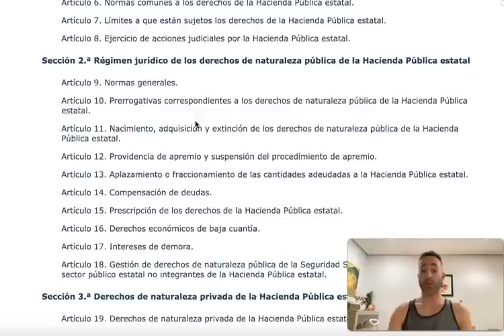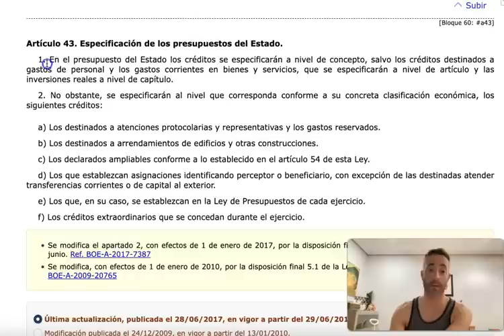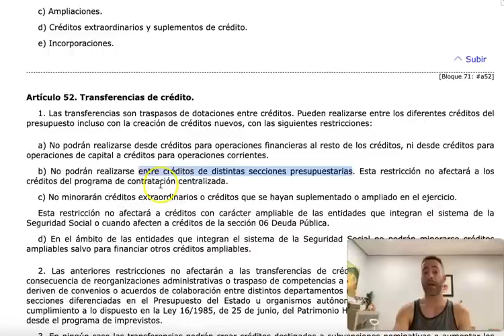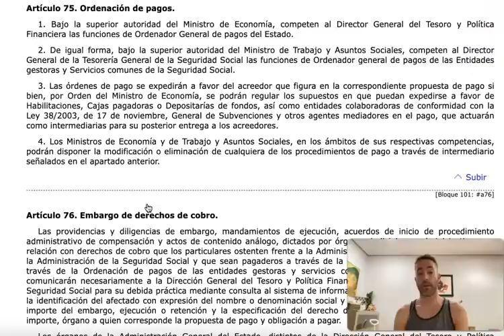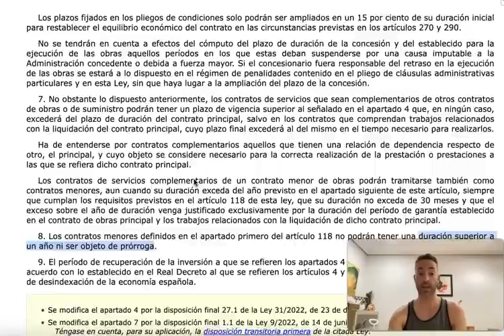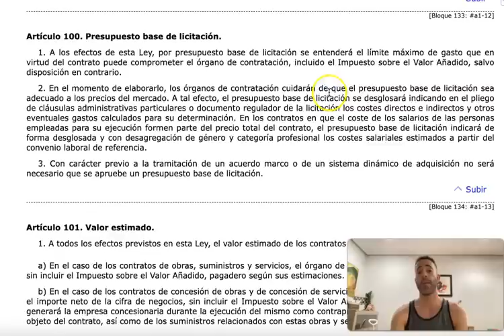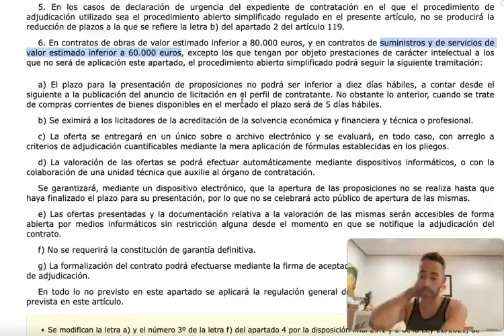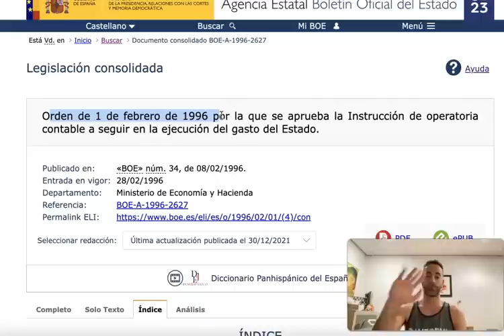Cosas importantes de la ley contratos y financiera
PROFESOR: Manuel Efrén